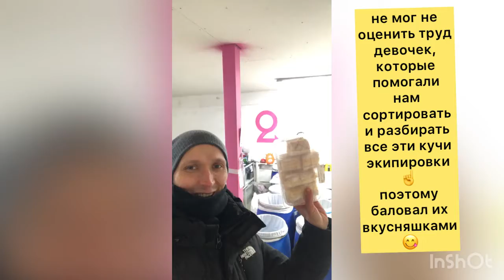Реальный труд НКО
В этом видео рассказывается и показывается лишь малая часть реальной работы людей, специалистов, волонтеров в некоммерческом секторе экономике и в социальной сфере. С виду кажется что благотворительность это легко и просто. да но только не для людей которые реально делают НАШ МИР ЛУЧШЕ!!!
Фонд развития футбола инвалидов "Равные Возможности" совместно с Благотворительным фондом "Второе Дыхание" и Профессиональным футбольным клубом Динамо Москва помогли командам футбола инвалидов в России обрести качественную спортивную экипировку.
БОЛЬШЕ ДОБРЫХ ДЕЛ